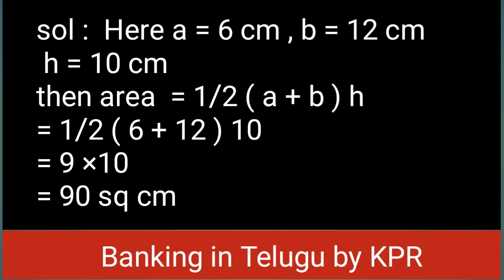Banking in Telugu by KPR / Numerical Ability / Trapezium